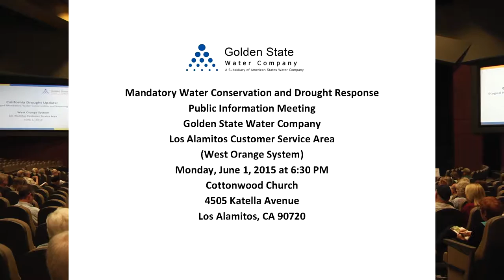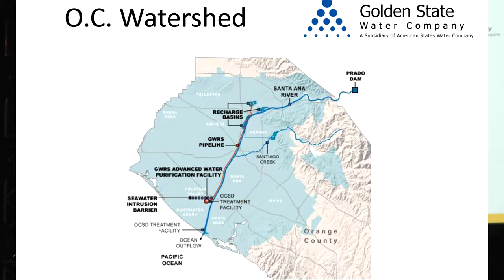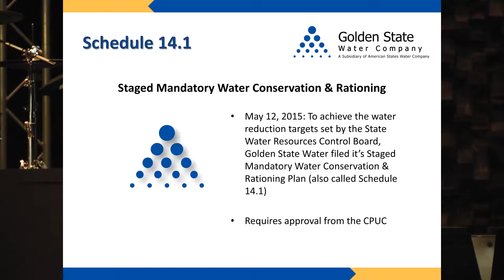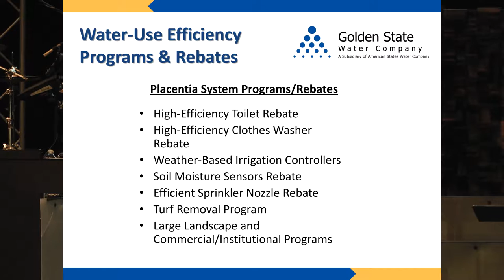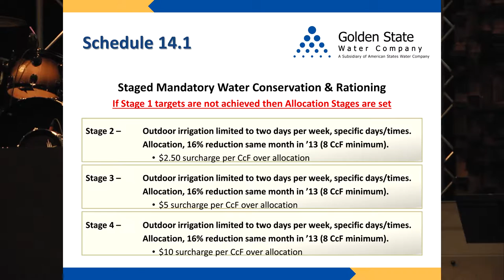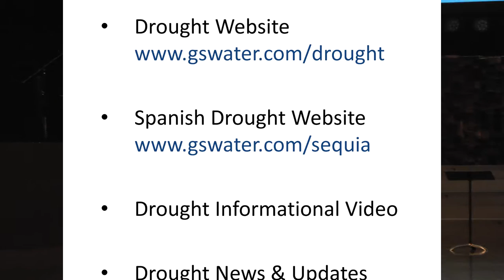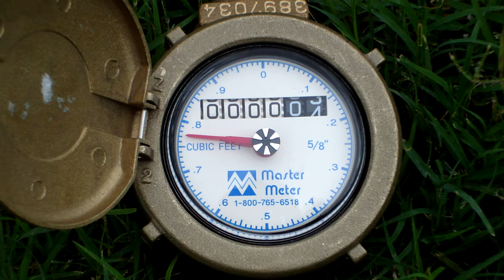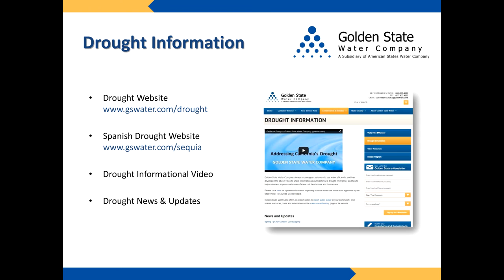Golden State Water Public Presentation